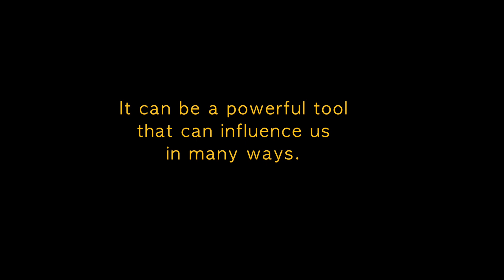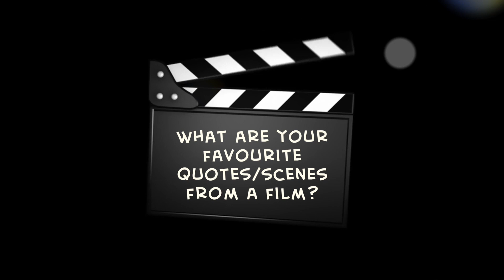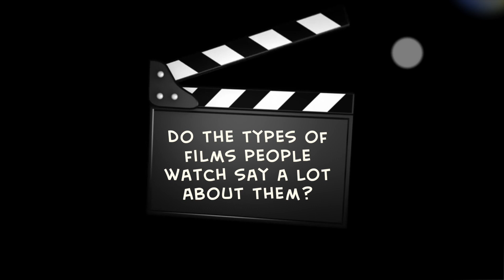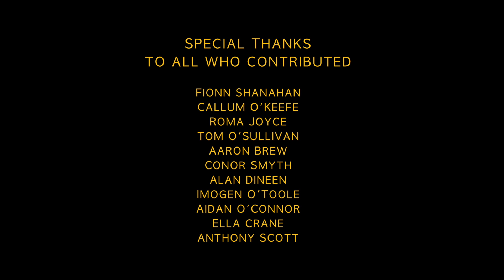The Fascination of Film - documentary